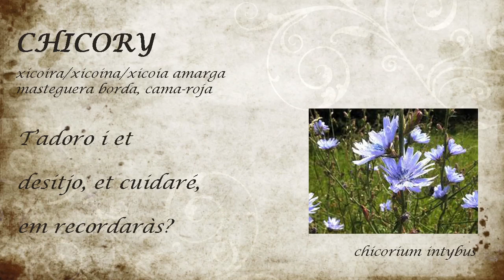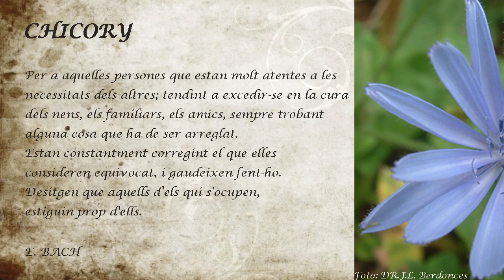Chicory: Flor de Bach i eMoció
Interpretació i expressió corporals amb música i haiku: la eMototeca.